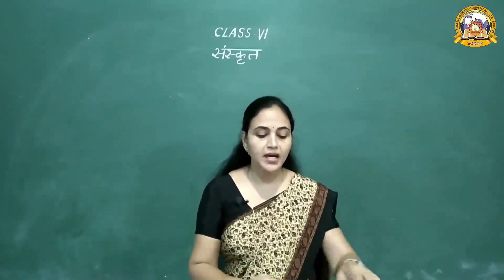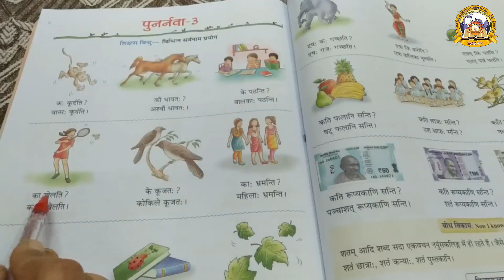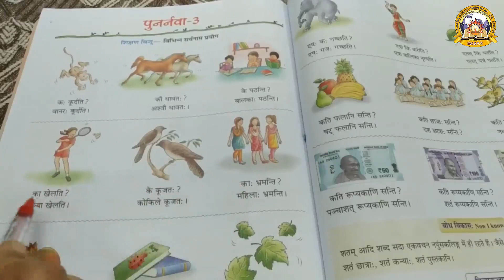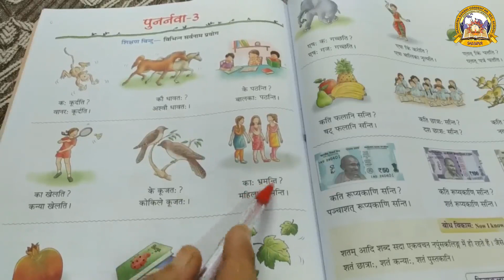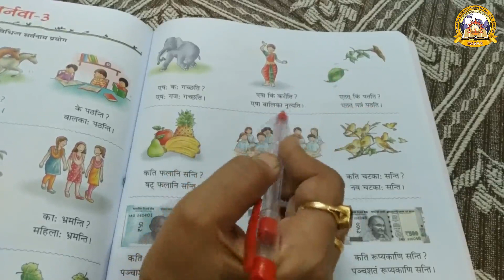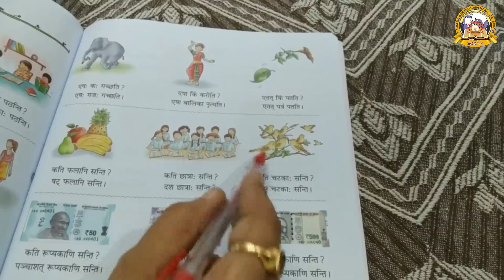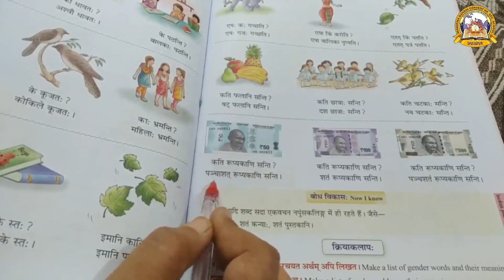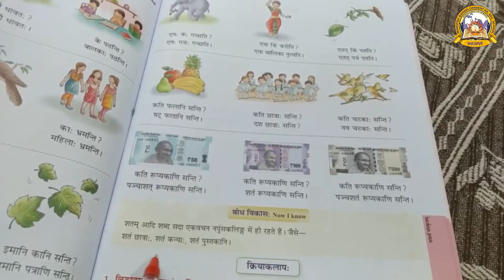MGCS E-CLASS ROOM | Class 6 | Sanskrit Punarnwa-3